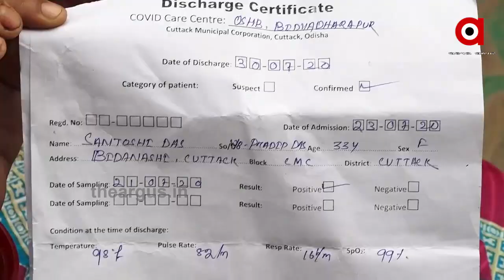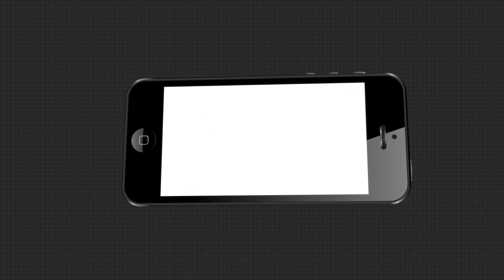ପୁଣି ପଦାରେ ପଡିଛି କ୍ୱାରେଣ୍ଟାଇନ ସେଣ୍ଟରର ଅବ୍ୟବସ୍ଥା | QuarentineCentre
ପୁଣି ପଦାରେ ପଡିଛି କ୍ୱାରେଣ୍ଟାଇନ ସେଣ୍ଟରର ଅବ୍ୟବସ୍ଥା । 10ଟା ପରେ ଶିଶୁଙ୍କୁ ଦିଆଯାଉଛି ଟିଫିନ, 3ଟା ପରେ ଲଞ୍ଚ, ରାତି 10ଟା ପରେ ଡିନର । ଏଭଳି ଅଭିଯୋଗ କୌଣସି ଉପାନ୍ତ ଅଞ୍ଚଳ ନୁହେଁ, ଅଭିଯୋଗ ଆସିଛି ଖୋଦ କଟକ ଅଞ୍ଚଳରୁ ...